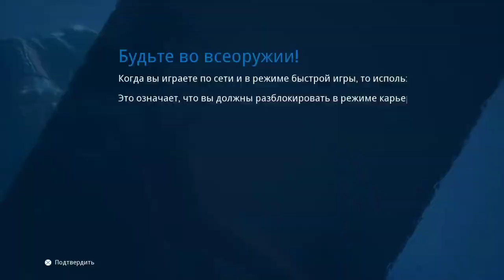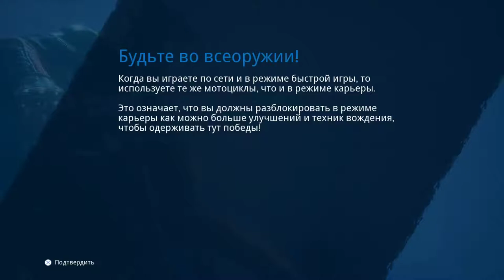[Moto Racer 4 - demo] [PS4 PRO] [Первый запуск]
Описание
В мире, где правят фристайл и риск, вы диктуете свой стиль управления для всего мира. Впечатляйте своих соперников и побеждайте красиво!

Moto Racer 4 — гонки с режимами «Асфальт» и «Грунт» для одного или нескольких игроков (до 10).

Осваивайте дрифт, движение в повороте, заносы и другие приемы, чтобы в итоге взойти на пьедестал!

Дорабатывайте и украшайте свой мотоцикл. Участвуйте в гонках на разных трассах, от США до Азия. Вас ждет более 100 часов увлекательных гонок!